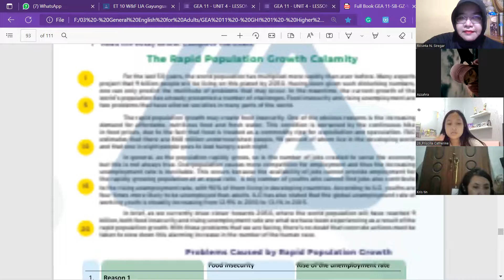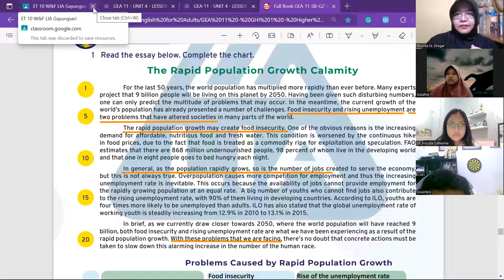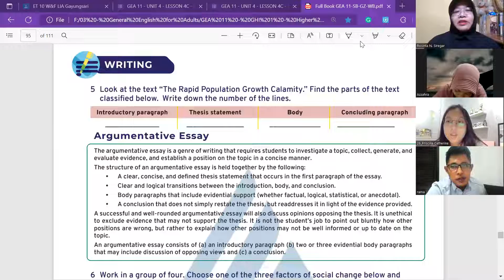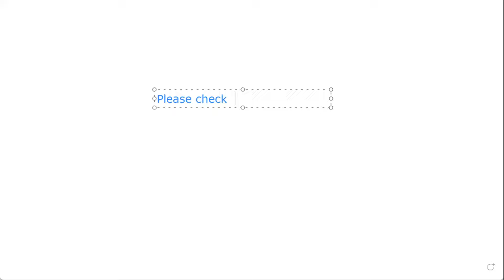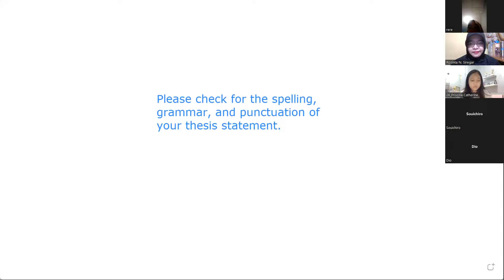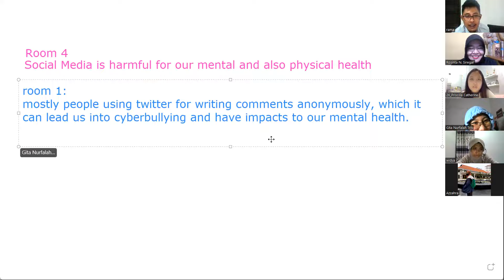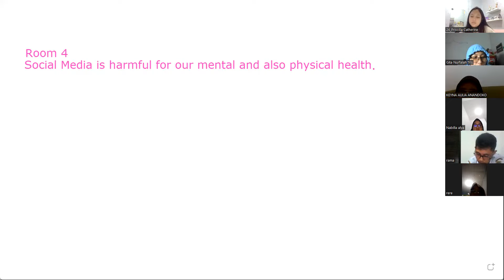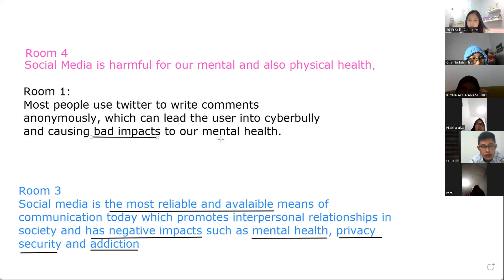GHI 1 M&W 32022 Session 4 - Unit 4 Lesson C 01